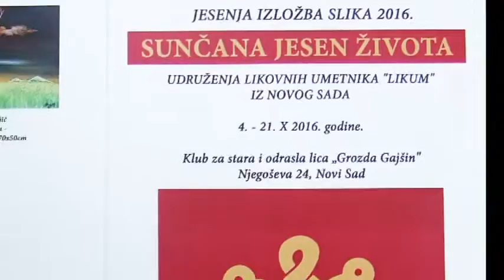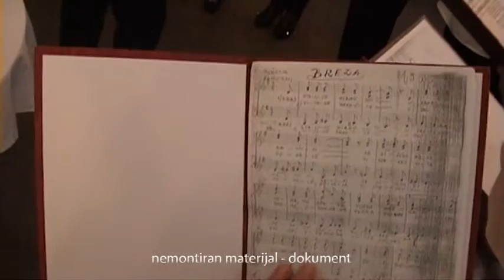LIKUM - Jesenja izložba 4. X 2016.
U utorak 4. oktobra 2016. godine u 17 časova u Klubu za stara i odrasla lica „Grozda Gajšin”, Njegoševa 24 u Novom Sadu, otvorena je jesenja izložba slika (u sklopu manifestacije "Sunčana jesen života") Udruženja likovnih umetlika LIKUM iz Novog Sada

Spisak učesnika
1. Blaženka Kaldesić Spasojević - Beli čamac - akvarel 50x39cm
2. Dragana Pajković - Duga - ulje na platnu 50x30cm
3. Dragoslav Drakče Jovanović - Predeo iz zavičaja - ulje 63x49cm
4. Dušanka Todorović - Jabuke u korpici - svila 20x17cm
5. Jovanka Kuzmanović - Male radosti - ulje na lesonitu 33x39cm
6. Ljiljana Knežević - Crne guske - akril na platnu 45x45cm
7. Ljubica Amidžić - Rapsodija - batik na svili 44x35cm
8. Ljubica Milaš Gavrić - Šetnja - akvarel 30x25cm
9. Milan Vraneš - Šuma - ulje na platnu 50x40cm
10. Miloš Petrović - Stari drvored - ulje na platnu 85x60cm
11. Miroslava Miščević - Zelena statua - akvarel 20x30cm
12. Mitana Kalendarova Barbulov - Devojka i konj - ulje na platnu 40x50cm
13. Nada Panić Poćoš - Na izmaku leta - ulje na platnu 45x40cm
14. Nevenka Petrović - Mrtva priroda - akril 40x30cm
15. Petar Vujović - Prozor - pastel 22x32cm
16. Planinka Damnjanović - Ušće Tise - ulje na platnu 40x30cm
17. Predrag Nikolić Banstolac - Trčika - fotoprint 42x30cm
18. Slavica Ergelašev - Moć prirode - akril 50x40cm
19. Sonja Papuga Anđelić - Želje - enkaustika 55x43cm
20. Tanja Većkalov - Lili šuma - akril 100x70cm
21. Vera Jojić - Klijanje - ulje 22x42cm
22. Vesna Marić - Suncokreti - ulje na platnu 40x60cm
23. Željko Reljić - Tri stabla - ulje na lesonitu 70x50cm

Sekretar Udruženja Predrag Nikolić
službeni 065/505-4320